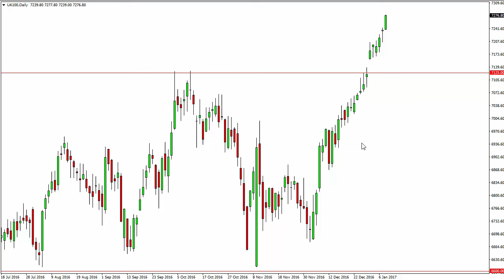FTSE 100 Technical Analysis for January 11 2017 by FXEmpire.com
- January 11 2017 index daily technical analysis for the FTSE 100 INDEX. Find more information about Forex and Commodities News ), Technical Analysis ), Fundamental Analysis ) and Brokers ) on FX Empire